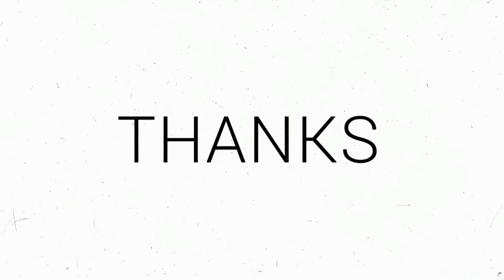Athmavidyalayame ആത്മവിദ്യാലയമേ - Ramachandran Msster, Peruvamparamba, Iritty. Symphony Music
Athmavidyalayame ആത്മവിദ്യാലയമേ - Ramachandran Msster, Peruvamparamba, Iritty, Kannur. Symphony Music

Athmavidyalayame ആത്മവിദ്യാലയമേ
Original Song Creators
Music സംഗീതം:
Brother Lakshman ബ്രദർ ലക്ഷ്മൺ
Lyricist ഗാനരചന:
ThiruNainar Kurichi തിരുനയിനാര്‍ കുറിച്ചി മാധവന്‍നായര്‍
Singer ഗായകൻ:
Kamukara Purushothaman കമുകറ പുരുഷോത്തമൻ
Raaga രാഗം:
Syama ശാമ
Film/album സിനിമ:
Harischandra ഹരിശ്ചന്ദ്ര

Symphony Music ലെ ഗായകൻ രാമചന്ദ്രൻ മാസ്റ്റർ പേരുവമ്പറമ്പ്, ആത്മവിദ്യാലയമേ എന്നുതുടങ്ങുന്ന  ഗാനം ആലപിക്കുന്നു.

* ഈ പാട്ടിന്റെ എല്ലാ അവകാശവും അംഗീകാരവും പാട്ടിന്റെ നിർമ്മാതാക്കൾക്ക് സമർപ്പിക്കുന്നു.